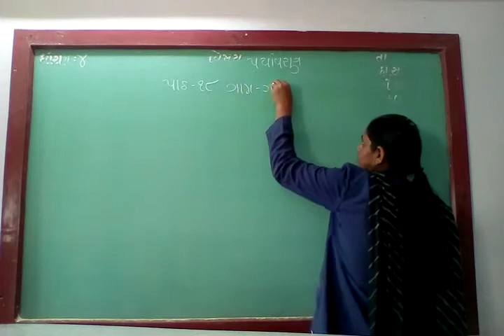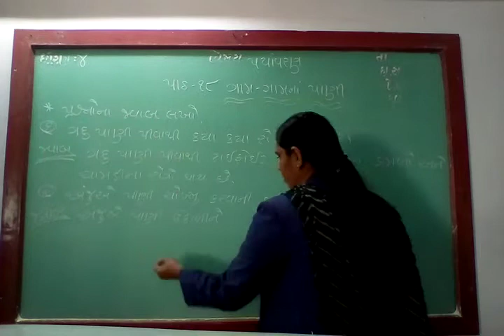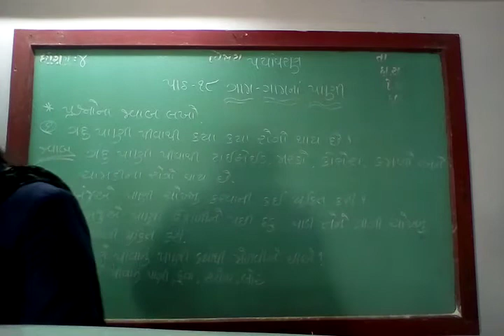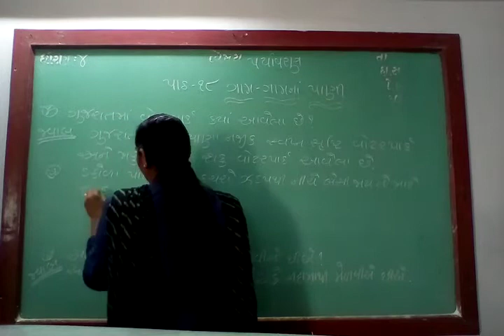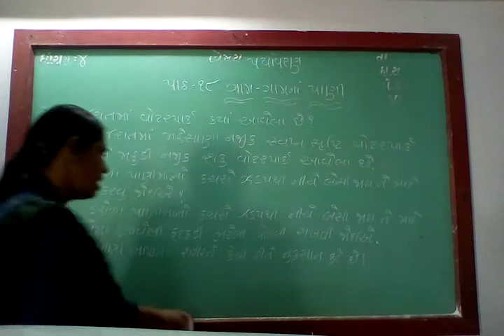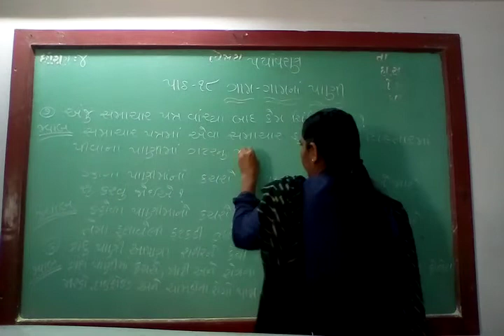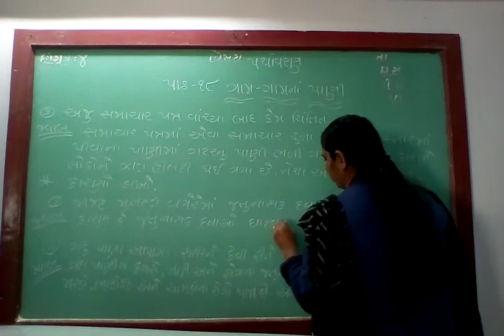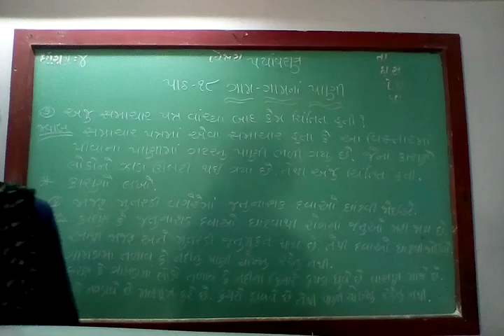GUJ MED STD 4 SUB ENV CH 18 P 3